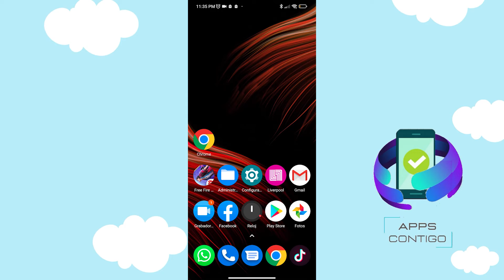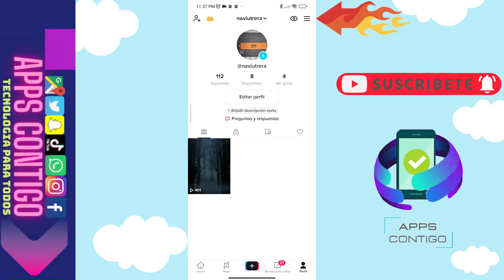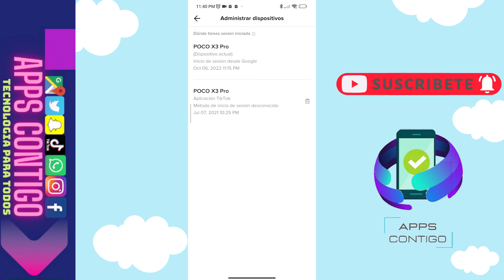😱😊COMO CERRAR SESION DE TIKTOK EN OTROS DISPOSITIVO😉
😉😊Hola a todos el día de hoy les mostrare como podemos cerrar sesión de Tik Tok en todos los dispositivos , es muy fácil realizarlo solo deben seguir los pasos que les muestro a continuación , y listo así podrán cerrar sesión en todos los dispositivos muy fácil espero les agrade el video no olviden suscribirse darle like para mas contenido como este.